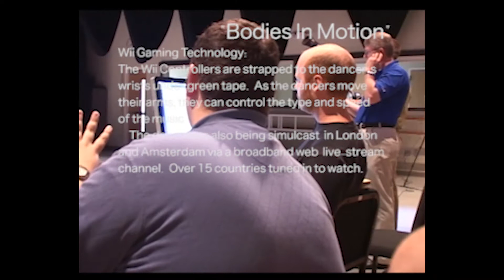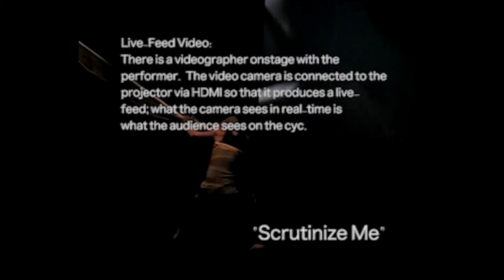Shawn T Bible Tech Reel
Technology work reel.